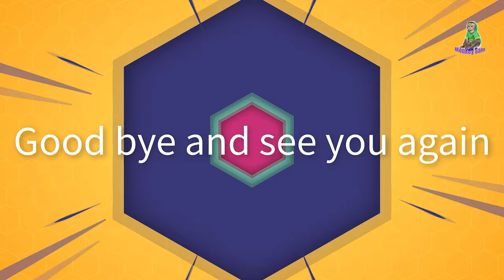Samboy & Asher love bananas in the morning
Sam loves to eat bananas, so does Asher. Bananas are very nutritious. Does anyone like to eat bananas like Sam and Asher? Watch today's episode to enjoy bananas with ahi baby okay?
The video premiere time has changed, Khai wrote below, remember to update
Sam's video premiere time is 8 : 00 am, & 7 : 00 pm  8:30 pm and 10:30 pm local time